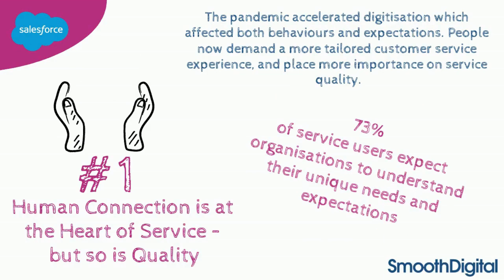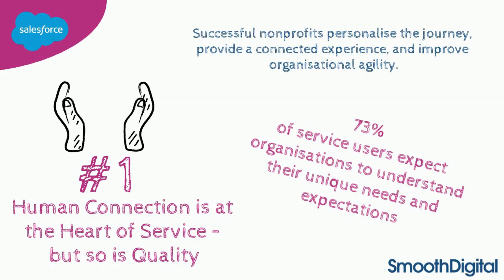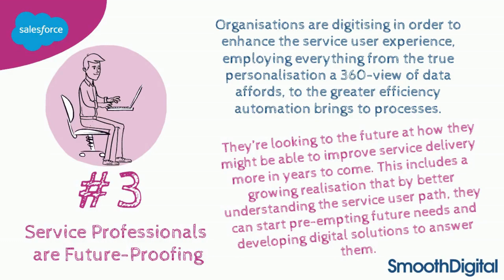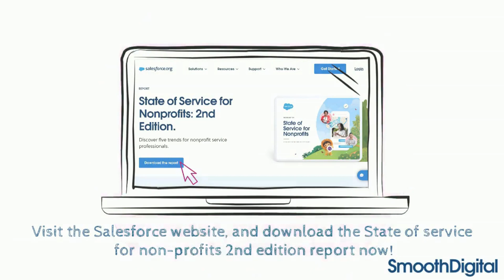Marketing Monthly 108 | Salesforce Non-Profit State of Service Report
NEW MARKETING MONTHLY! 🖍️  Season 1 l Ep. 8

Marketing Monthly’s are a helpful resource, where we cut the jargon and break down care sector digital marketing into bite-sized videos, to help educate care business leaders and drive care sector growth online 📈

Let us know if you enjoyed this one and if there are any topics in particular you'd like discussed in the future 💡

Check out the seasons of our last series Whiteboard Weekly, and this season of Marketing Monthly here:

Smooth Digital is a specialist care sector online marketing agency. We work with some of the most successful care home and home care providers in the UK, helping solve their marketing and business growth challenges; and have become the go-to agency for digital marketing within the care sector.

Our founder,  Tobi Alli-Usman is regularly invited to speak at all major care sector conferences and exhibition events across the UK including: The Care Show, The Residential and Home Care Show and The Care & Nursing Home Expo. You can catch Tobi on his  podcast Tea With Tobi, where he and his guests discuss and share growth strategies for the sector.